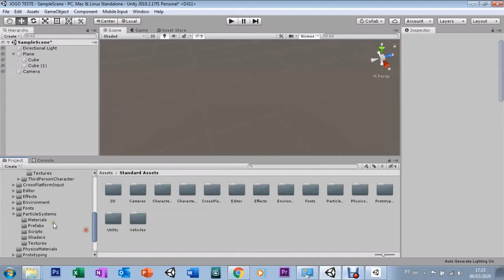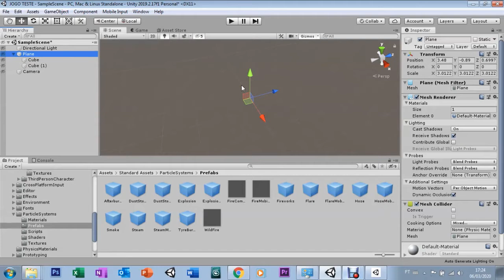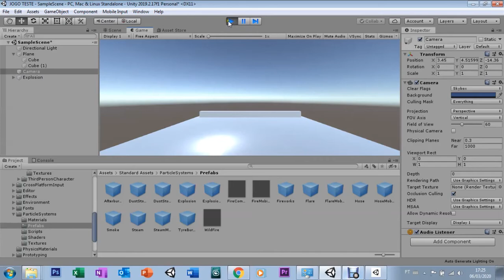UNITY AULA 04 STANDARD ASSETS PARTICLE SYSTEMS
STANDARD ASSETS PARTICLE SYSTEMS